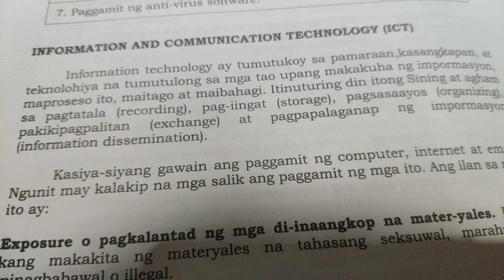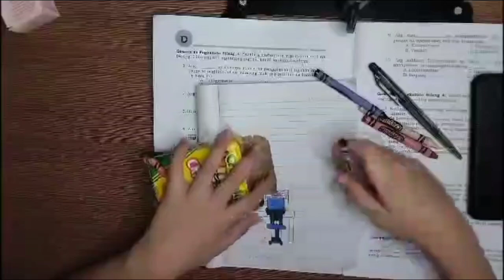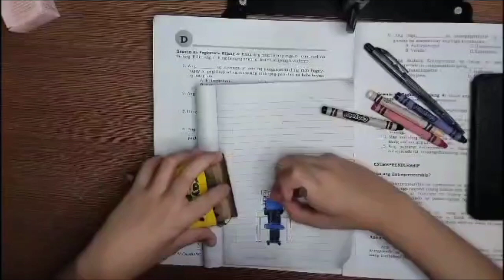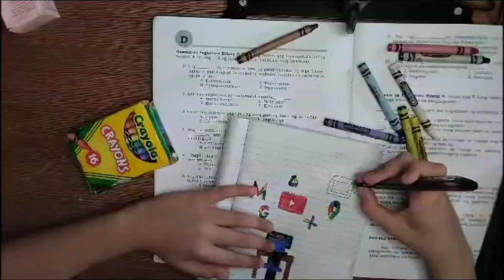This is how my 10 year old kid describes "The internet in our daily lives"